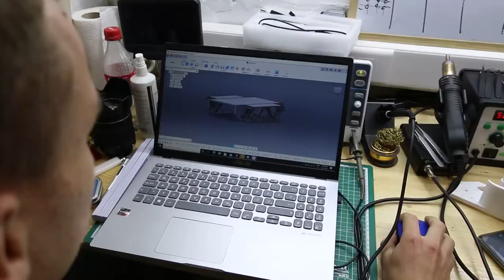Što kažu studenti mehatronike o studiranju na Veleučilištu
Što kažu studenti mehatronike o studiranju na Veleučilištu, zašto su upisali VUB i što vide kao prednost studiranja na VUBu.
Snimanje i montaža: Karlo Pušić
Studenti: Vedran Josić, Domagoj Mihaljević, Petar Milovac, Karlo Pušić